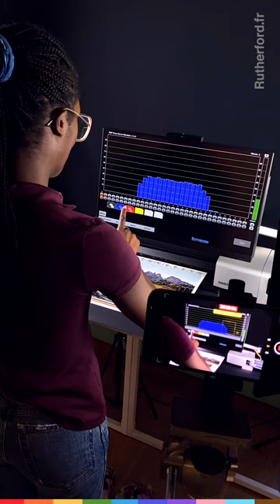Rutherford | Trailer Demo system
Acerca de Atamez / Asesores y Soluciones en Color:
Desde 1997 ofrecemos soluciones en administración de color para fotógrafos profesionales, creativos, diseñadores, publicistas, industriales gráficos y de manufactura.